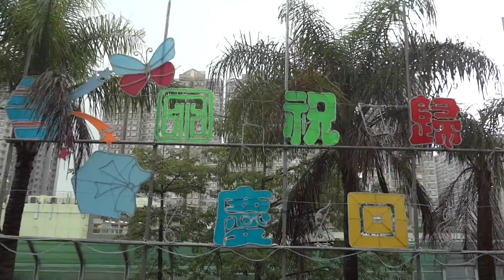北區區徽似兩條屎蟲爬下爬下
(左:)似兩條屎蟲爬下爬下
一PAT屎咁
慶回歸燈飾的北區區徽
右:原版
粉嶺站百和路
2015年6月25日